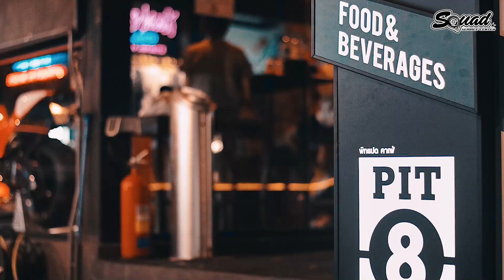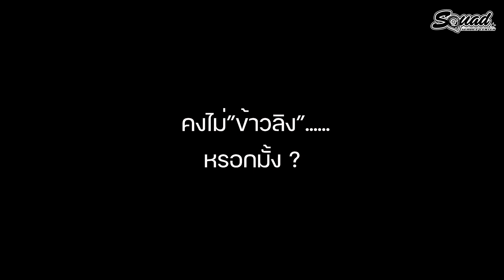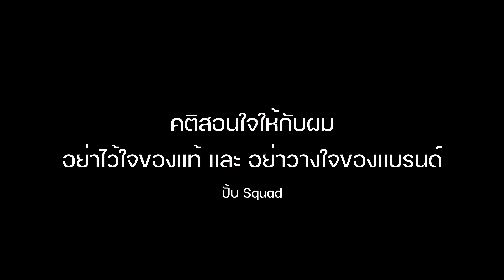SQUADChannel : Behind The Scenes กับ SPEEDHUNTERS พร้อมบทสรุป " ไอ้จ๊วด " อย่าไว้ใจของแท้ !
SQUAD ACCESSORIES FOR CARS ServiceCenter SQUADChannel​​​​​
จันทร์-อาทิตย์ 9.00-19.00น. รามอินทรา กม.9 ในตลาด ICHIBA Station ตรงข้าม รพ.สินแพทย์